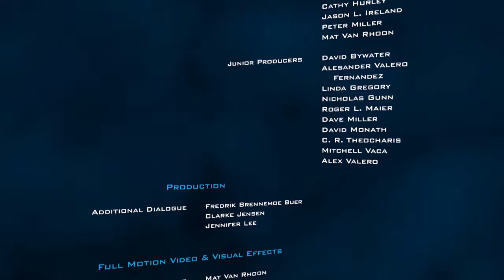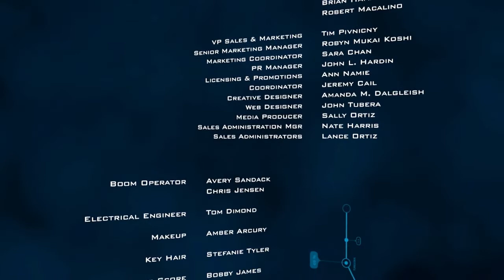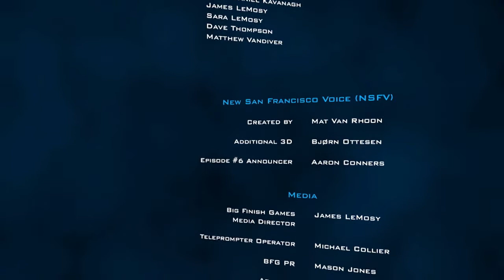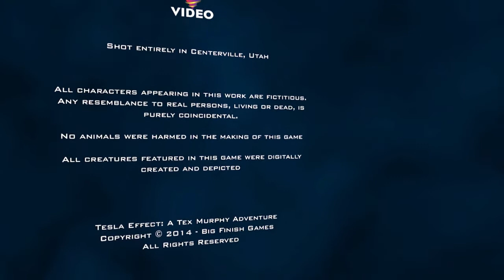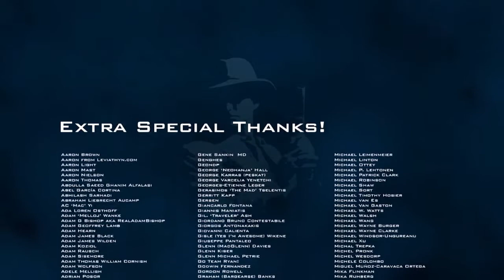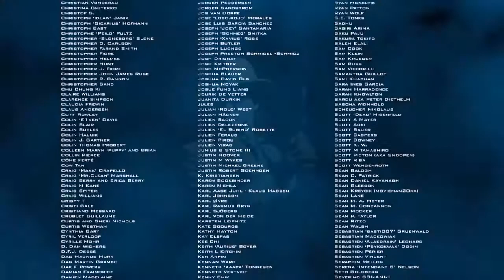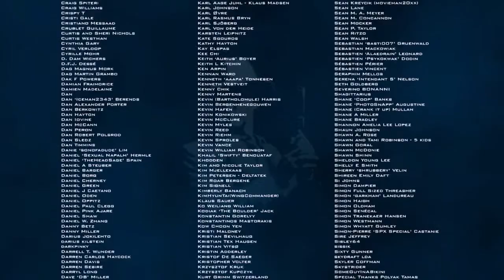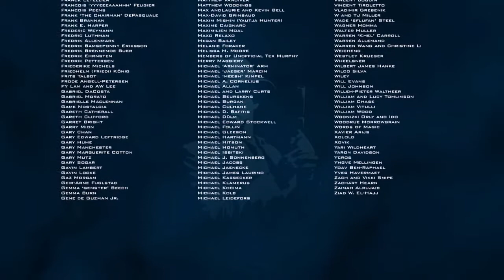Tesla Effect - Ending "Der Steinige Wald"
Tex's Abenteuer ist zu einem Ende gekommen. Doch wie endet sein Abenteuer im Steinigen Wald?